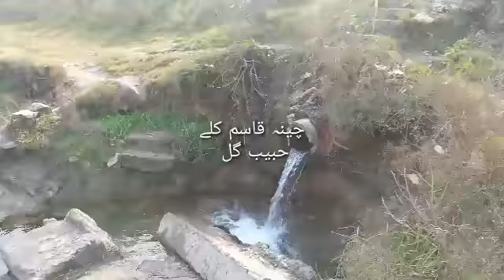Habib Gul حبیب گل دہ قاسم مازیگرے